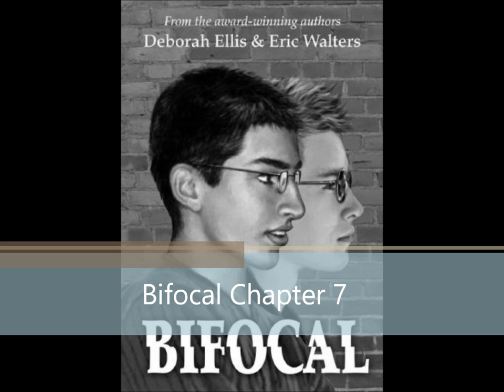Bifocal Chapter 7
Bifocal (2007)
By Deborah Ellis & Eric Walters

Intended for educational (accessibility) use only.